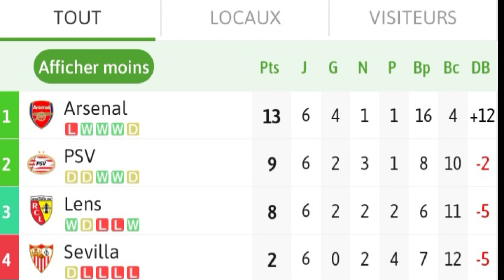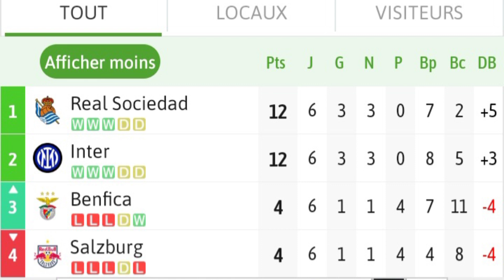M.united tonbe fas Bayern, Real Madrid bat union 3-2. Corventina nome nan 3 kategori👏Konfime CR7...